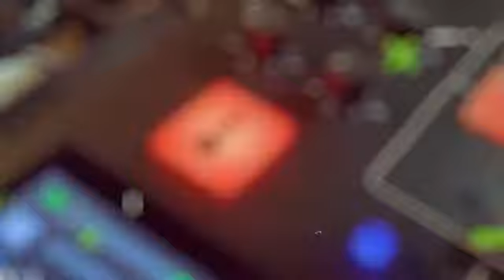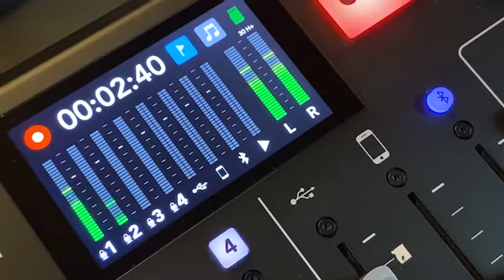Best Side Hustles to Make Extra Money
Welcome to episode #70 of the Debt-Free Dad Podcast. So you've got some goals to save more money, pay off more debt, or maybe you've got a purchase coming up that you need to put some money away for. Or maybe, you've got some ideas to start a side hustle. One of the more popular questions I get from our audience is, "Brad how can I make this go faster? How can I make more money? Today I have a special guest Kelan Kline joining us. Kelan and his wife, Brittany, are expert bloggers and they are helping people make extra money and start profitable side hustles, and Kelan is here to drop some of his wisdom on us today.

Learn how Kelan and his wife Brittany went from full-time jobs to full-time blogging and having control of their finances.
Discover Kelan's top five ways to start a side hustle and make extra cash.
Learn what to do first before you consider a side hustle.

Resources Mentioned
Learn more about Kelan and Brittany, and the Savvy Couple
Check out Kelan's Start Your Blog Bootcamp. This bootcamp will help you pick the perfect niche, understand how blogs make money, and help you get your blog off the ground and running
The Top Ten Things Keeping You Broke... And How To Fix Them! - FREE COURSE
For more help, and a step-by-step process to get started, enroll in Brad's FREE online course, LIFE WITHOUT PAYMENTS.

We LOVE feedback, and also helps us grow our podcast!

Is there someone that you think would benefit from the Debt Free Dad podcast? Please, share this episode with them on your favorite social network!